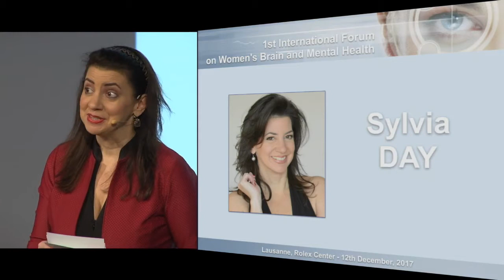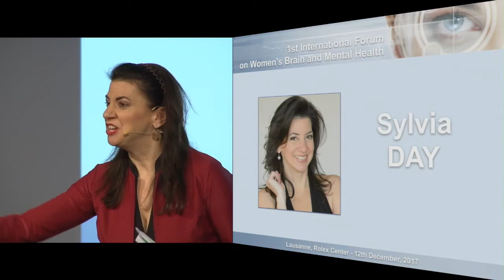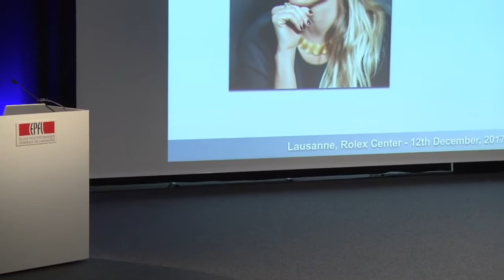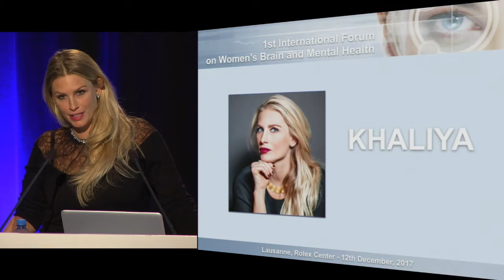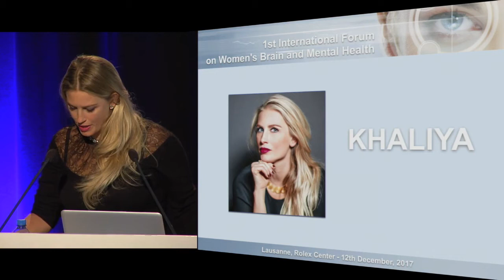International Forum on Women's Brain and Mental Health, Keynote by Khaliya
The Women’s Brain Project’s first international forum was held on the 12th December 2017 in Lausanne, Switzerland in collaboration with the Global Alliance for Women's Brain Health. The 1st International Forum on Women's brain and mental health was the first worldwide attempt at fostering an interdisciplinary discussion with patients, caregivers, regulators, policymakers, industry, artificial intelligence experts and academic scientists on the role of sex and gender in the management and treatment of brain and mental diseases. This event brought together stellar top scientists and experts from all over the world, as well as patients suffering of mental diseases and caregivers.

This keynote speech is given by Khaliya who is a mental health advocate. Khaliya is a neuro-technologist, public health specialist and leading expert on the future of mental health. A Peace Corps volunteer in Bulgaria from 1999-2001, Khaliya did her B.A. at New York University and holds a Master’s in Public Health from Columbia University. For five years she worked for, and sat on the board of, the world’s largest private development agency, the Aga Khan Development Network. Prior to that, she worked at an AIDS hospital in India as well as the Council on Foreign Relations in the United States. For her humanitarian work, she’s received multiple awards, including the Middelthon-Candler Peace Prize in 2016 and the Clare Boothe Luce Award for International Service in 2017.

Khaliya sits on the World Economic Forum’s Council on the Future of Health and Healthcare and is also involved with a range of mental health initiatives via Falkora, the non-profit she cofounded in 2013. She’s a frequent public speaker, whose appearances include the Obama White House-sponsored United State of Women Summit, the UN General Assembly, Web Summit, Near Future Summit, Katapault, WEF Family Business Summit, Clinton Global Initiative, and Wired Health.

She’s currently writing a book on the future of mental health, as well as a case study on psychedelics for the World Economic Forum. Her Op-Ed, “Drop Acid, Not Pills, For Your Mental Wellbeing,” was published in the September 2017 Issue of WiredUK. She can be found on Twitter at @Khaliya, where over 250,000 people follow her for the latest news on psychedelics, neurotech, and the future of mental health.